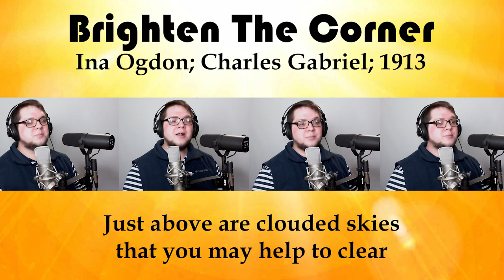BRIGHTEN THE CORNER! 1913 A Capella Gospel Song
Brighten the Corner, by Ina D. Ogdon; music by Charles H. Gabriel.